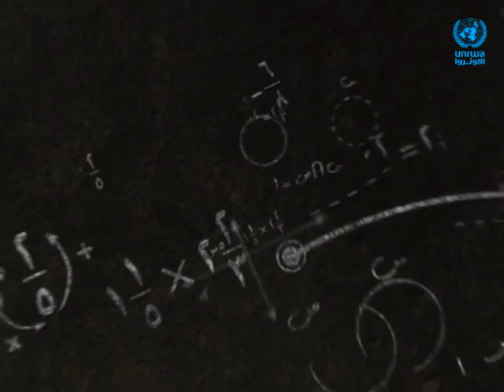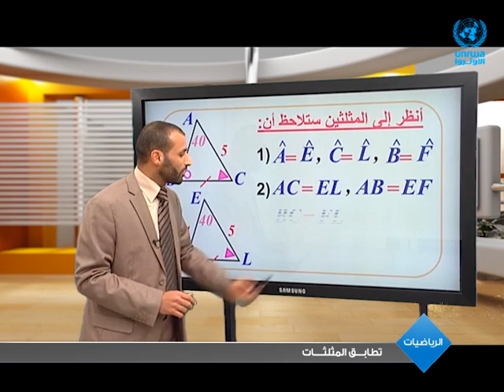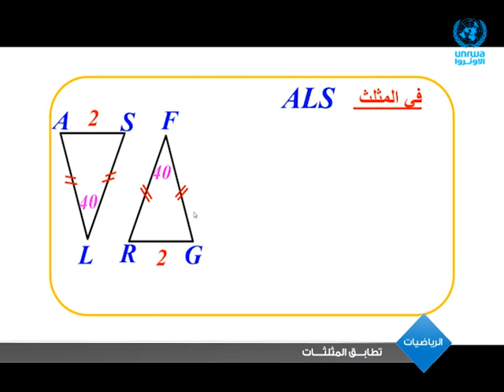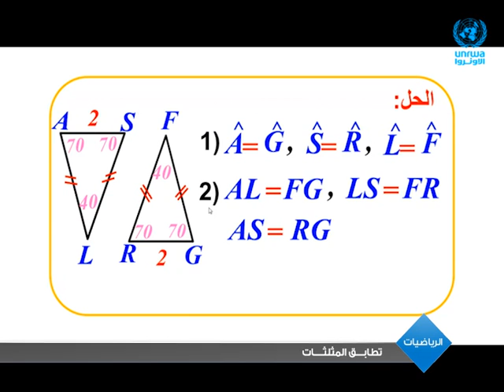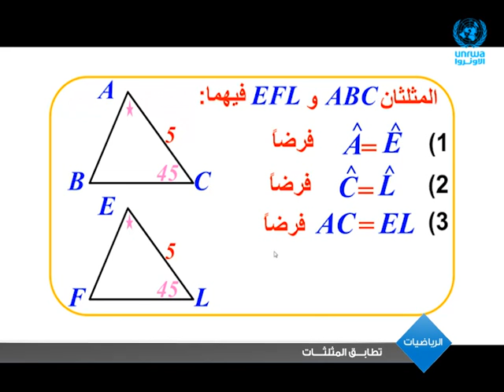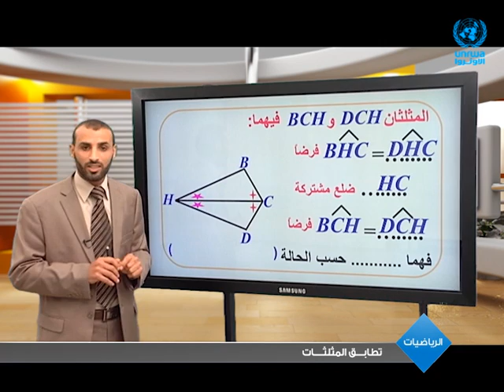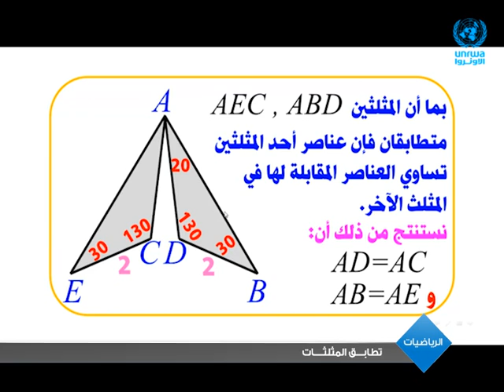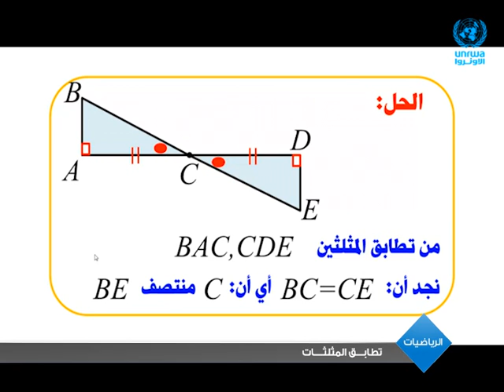الرياضيات | تطابق المثلثات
سنتعلم  في هذا الدرس ● تعريف تطابق المثلثات ● حالات تطابق المثلثات (الحالة الأولى)

مشاهدة ممتعة